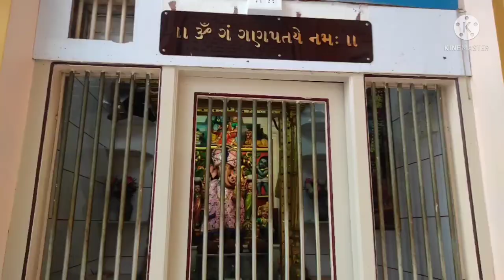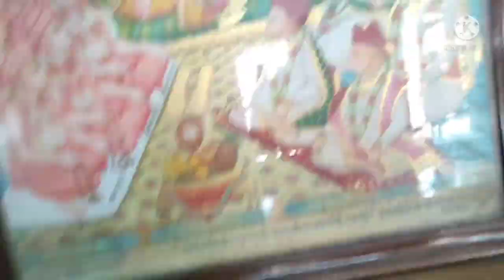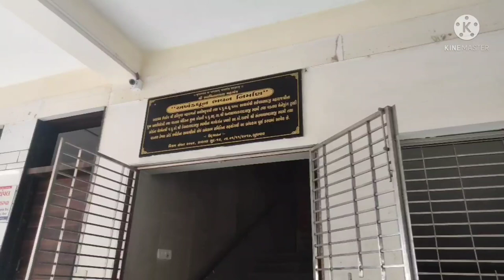Vadtal swaminarayan temple || Aayushi thakkar || 4 vlog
Vadtal swaminarayan Mandir Gujarat.
Aayushi thakkar vlogs.
Aayushithakkar.
aayushi thakkar20
Vadtal temple